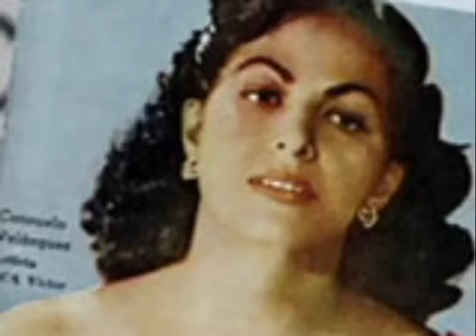Bésame Mucho "Kiss me a lot" - Consuelo Velázquez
bolero
Consuelo Velázquez (pianista y compositora) - (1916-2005)
Publicación‎: ‎1940
The Soundtrack Of My Life